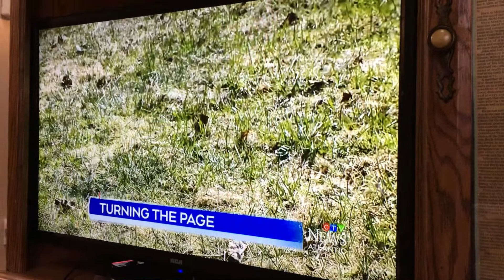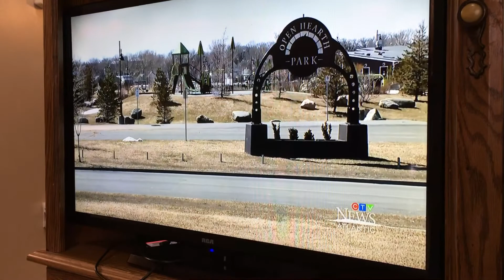On the news for paying it forward